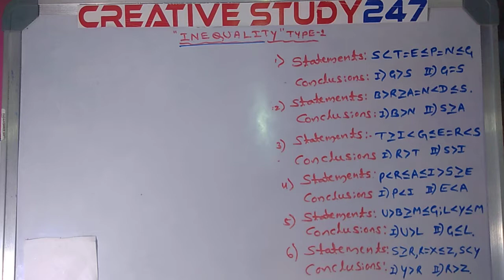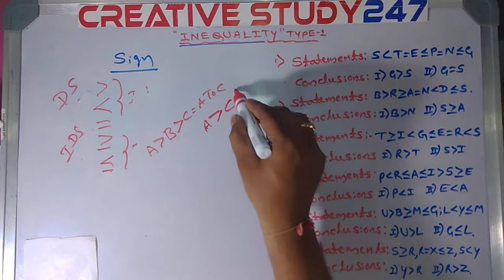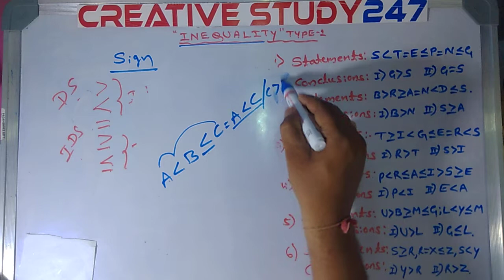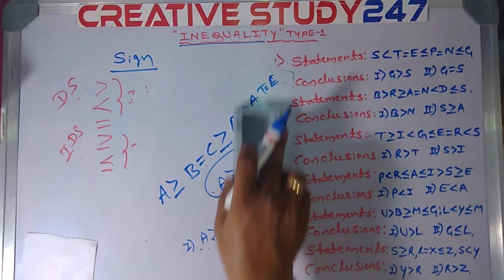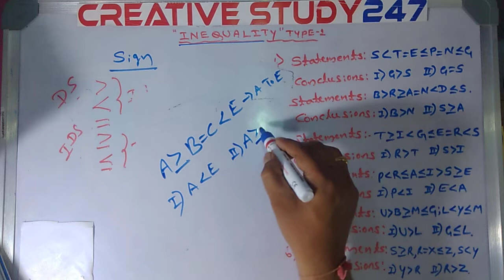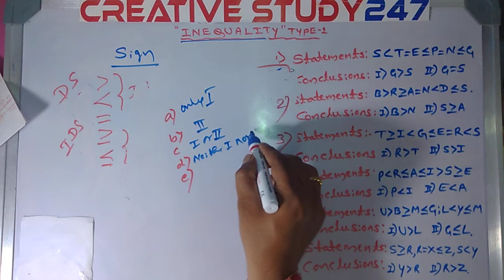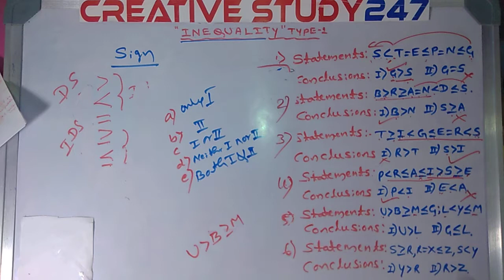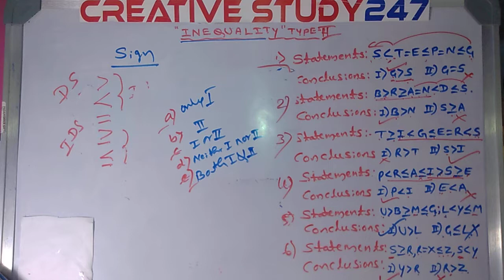INEQUALITY in reasoning PART1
By S.B.BIRADAR SIR